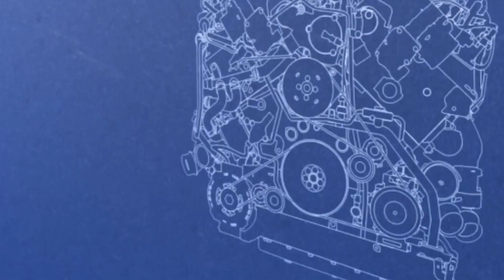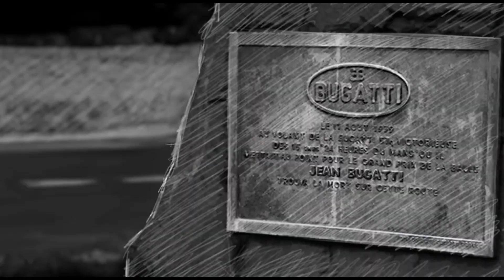Top 3 Desired Cars you Must Know | Luxury Cars | FYKI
Supercars have been always an obssession over the world
We have collected the top 3 desired cars
hope u like the collection of Luxury cars